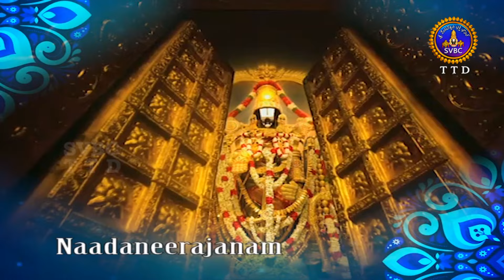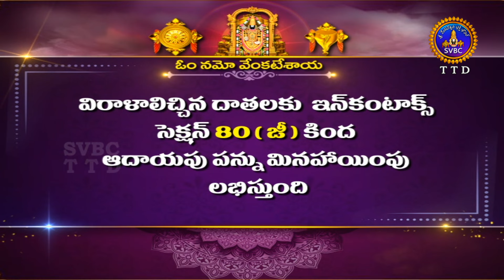Nadaneerajanam || Saxophone || Sri Sundarapalli Srinu Team || Srikakulam || 08-01-2024 || SVBC TTD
Annamayya_SankeerthaVocal- Dr, A.Lakshmi Vinayak & Team,Tamilnadu